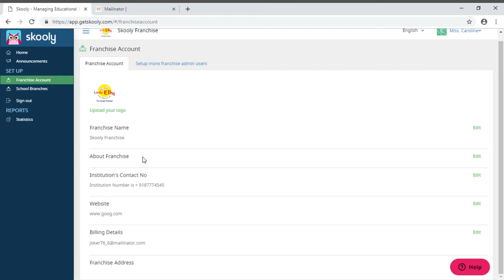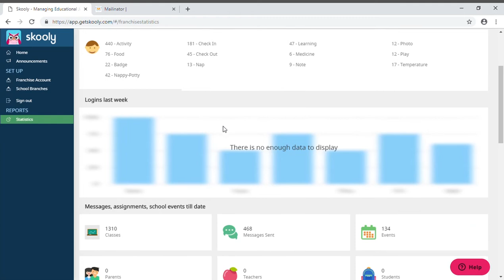Multi centre of Franchise account - Spanish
Manage multiple centres or franchises from same account